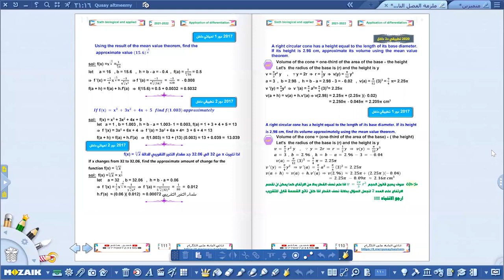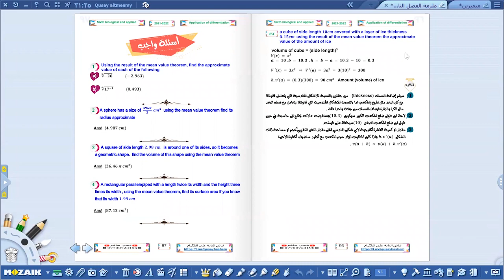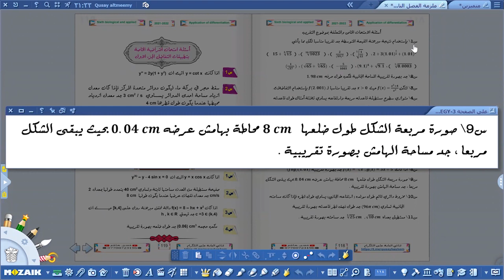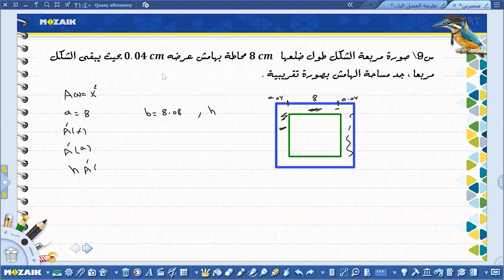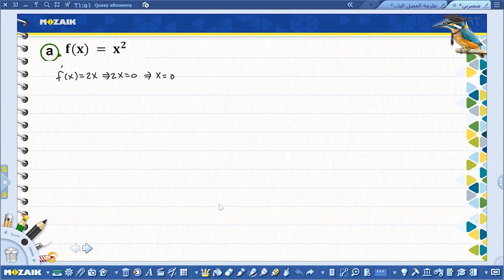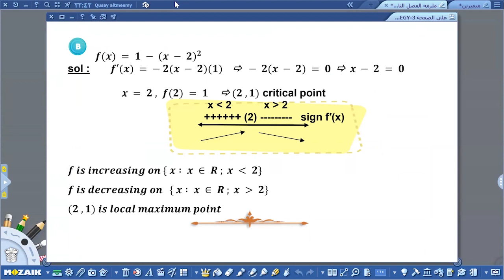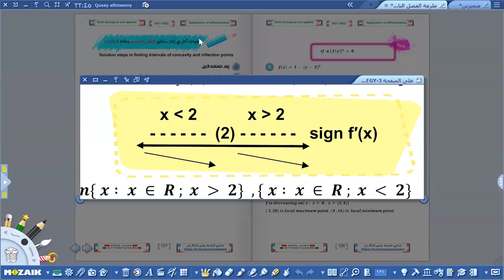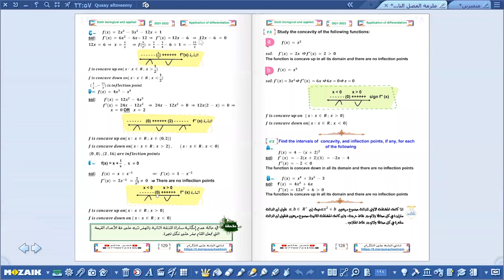local extremum and inflection points part 1